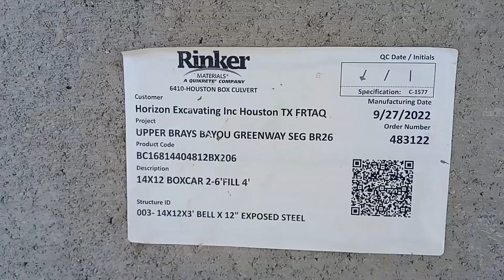New hike and bike bridge for the Houston, Texas Brays Bayou GreenwayTrail Segment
This bridge is part of a 7 mile hike and bike expension along Brays Bayou in Houston, Texas.  As of September 2023.